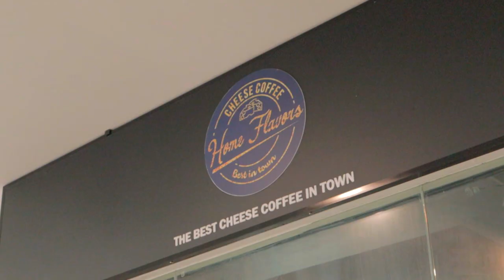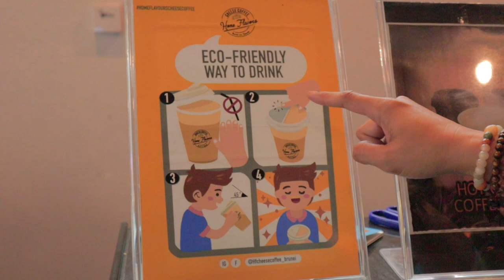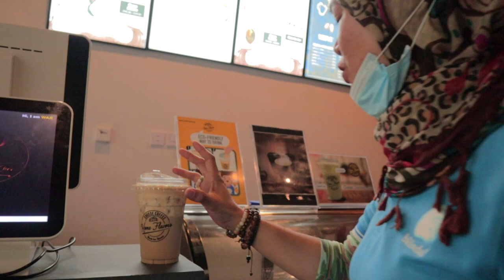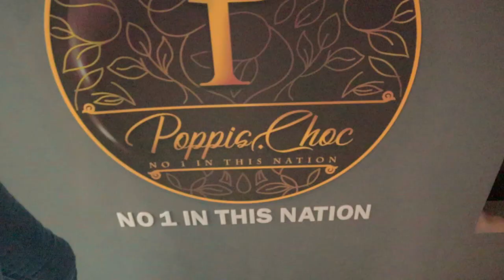Popis, Home Flavors & Back To Square One (Mask On)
My Gear :

Camera : Canon EOS M50.
Lens : 15-45MM Kit Lens.
Mic : BOYA BY-MM1